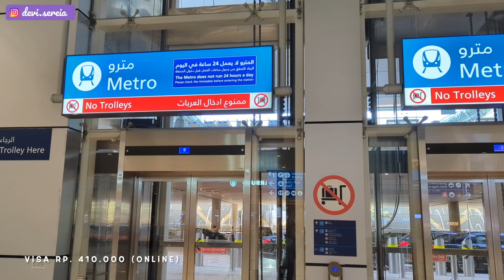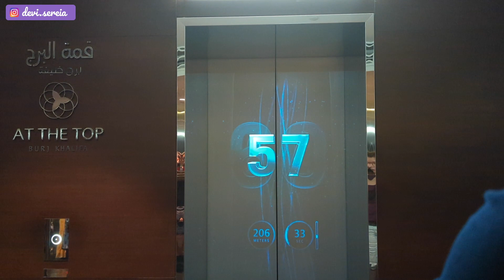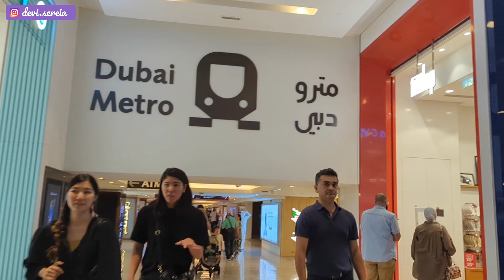Layover di Dubai Abis Berapa Niy ?!?